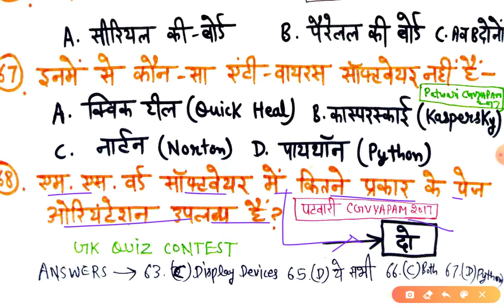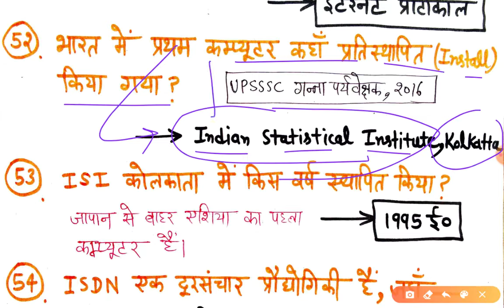कंप्यूटर के प्रश्न पार्ट 3 पिछली परीक्षाओं से // DELHI POLICE, KVS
PDF  का लिंक join my telegram

In this video computer questions from previous exams. Useful for upcoming exams of delhi police.